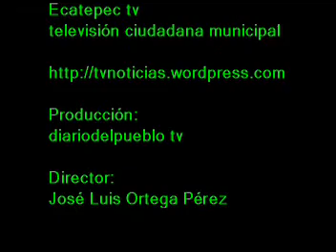la Fundación Caracas para los niños visita Ecatepec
El regidor Raúl Ponce dió la bienvenida a la Fundación caracas para los niños, quien visitó Ecatepec para exponer sus programas sociales.

Asimismo invitó a los ecatepenses a que lleven a sus hijos al Papalote Museo del Niño, el cual estará todo el mes de mayo en la explanada municipal y el acceso será gratuito.